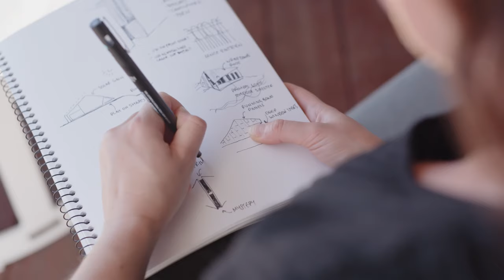Architectural Designers New Zealand Short Overview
Architectural Designers New Zealand (ADNZ) is a professional body supporting the architectural sector by building connections between people and architecture.

The ADNZ community is made up of architectural designers, architects, and other building professionals that are committed to delivering quality architectural work and advancing the New Zealand built environment.

To learn more about ADNZ and membership visit adnz.org.nz